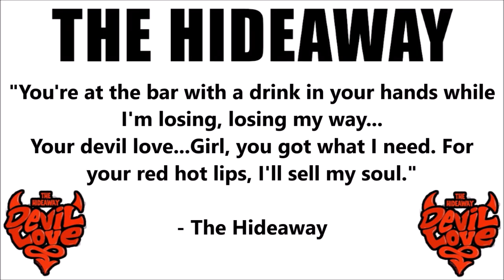ROOM 6 REVIEWS #151 - "Devil Love" by THE HIDEAWAY! [SINGLE REVIEW]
Today I'm reviewing "Devil Love", the new single by Room 6 Alumni THE HIDEAWAY. Enjoy! ;-D

* "DEVIL LOVE" BY THE HIDEAWAY AVAILABLE ON ALL MUSIC PLATFORMS! *